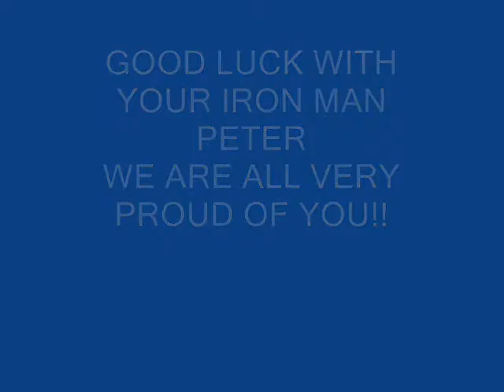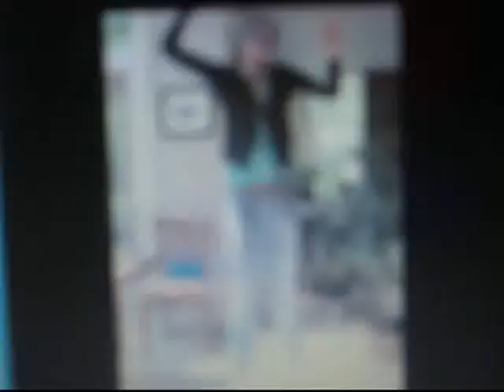GOOD LUCK for your Iron Man PETER !!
Good luck Peter !! Hope all those crazy early morning training sesions pay off brother !!